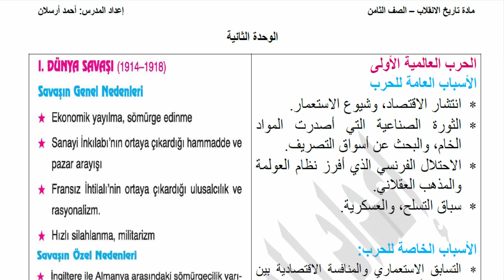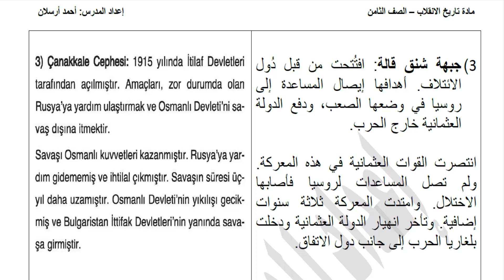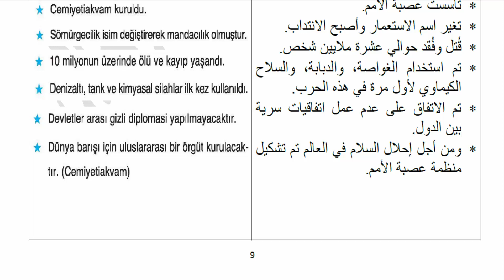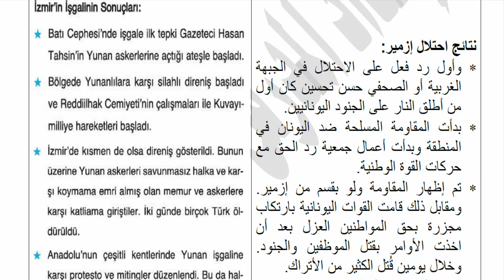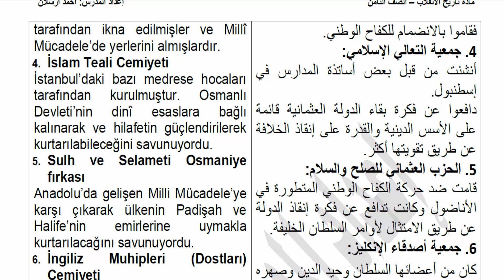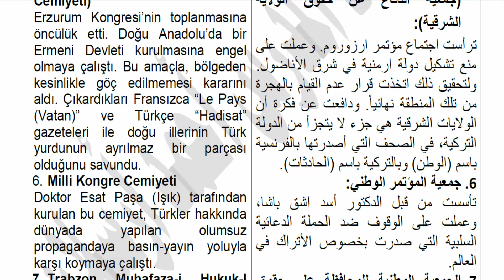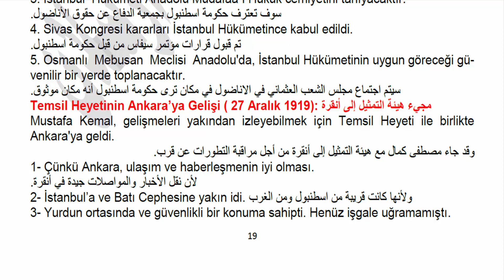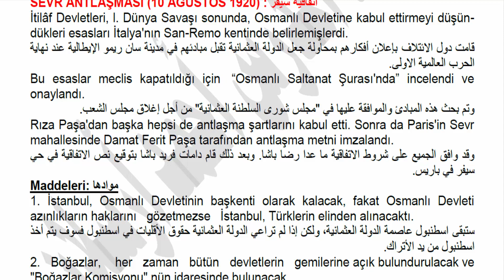الصف الثامن - تاريخ الانقلاب - الوحدة الثانية اليقظة الوطنية - MiLLi UYANIŞ